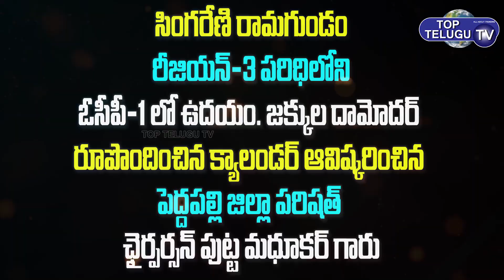Putta Madhukar Launched Jakkula Damodhar Calendar 2021 | Telangana News | Manthani Top Telugu TV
Putta Madhukar Launched Jakkula Damodhar Calendar 2021

జక్కుల దామోదర్ క్యాలండర్ ను ఆవిష్కరించిన
పెద్దపల్లి జిల్లా పరిషత్ ఛైర్పర్సన్ పుట్ట మధూకర్